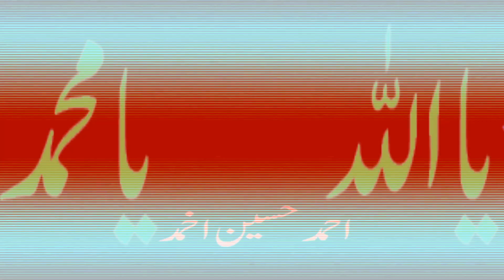URDU SCHOOL CERTIFICATE OF CLASS ONE AWARDED TO ZEESHAN MIRZA & HAYAH MIRZA on 7th January 2023 @ RA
URDU SCHOOL CERTIFICATE OF CLASS ONE AWARDED TO ZEESHAN MIRZA & HAYAH MIRZA on 7th January 2023 @ RAZVIA MASJID SOUTHAMPTON UK.
                            akhmed7861.
ساتھیو جب آپ وِیڈیو دیکھتے ہیں لائک اور سبسکرائب نہیں کرتے آپ کا ایک سبسکرائب اور لائک کی وجہ سے مجھے بہت مدد ملتی ہے اور آپ  پلیز لائک کریں اور سبسکرائب کردِیا کریں ناں۔